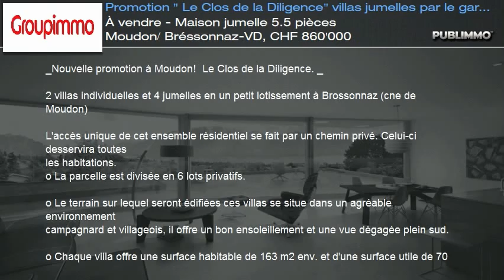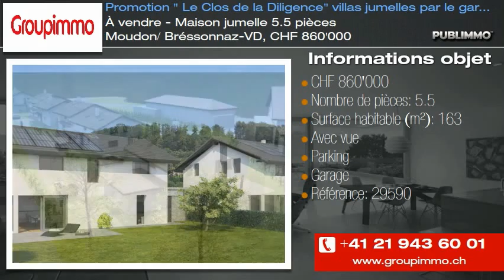À vendre - Maison jumelle 5.5 pièces Moudon/ Bréssonnaz-VD, CHF 860'000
_Nouvelle promotion à Moudon!  Le Clos de la Diligence. _

2 villas individuelles et 4 jumelles en un petit lotissement à Brossonnaz (cne de Moudon)

L'accès unique de cet ensemble résidentiel se fait par un chemin privé. Celui-ci desservira toutes
les habitations.
o La parcelle est divisée en 6 lots privatifs.

o Le terrain sur lequel seront édifiées ces villas se situe dans un agréable environnement
campagnard et villageois, il offre un bon ensoleillement et une vue dégagée plein sud.

o Chaque villa offre une surface habitable de 163 m2 env. et d'une surface utile de 70 m2 env. en
sous-sol pour une surface bâtie au sol de 81,5 m2 env. hors couvert à voitures